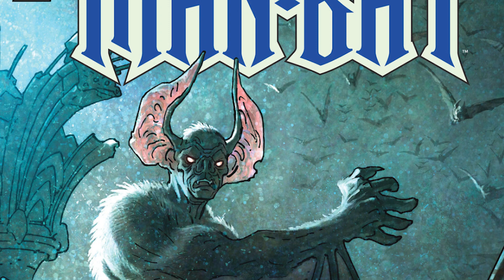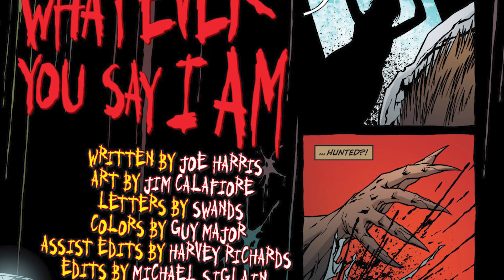James Gordon Vs Mr. Freeze |Battle For The Cowl Part 2| Fresh Comic Stories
Hey there YouTube, welcome back to another comic book video. This is the channel where we sit down and cover different comic book stories from different comic book companies. This time, we are going to jump back to DC Comics and continue our coverage over the Battle of the Cowl storyline and we actually pick up with the second set of issues that continue the multiple stories being told across this event. We have a couple of one shots in this video.

We have a one shot for Gordon as he does deal with Mr. Freeze, which is actually going to change who the character actually is in th eyes of other people. We also have a random one shot for Man-Bat which honestly is random and strange. Then we finally have the first part of three for a series that was made for oracle.

You never know, your suggestion could be a future video down the road.

To buy these books:
Battle of the Cowl

Battle of the Cowl Companion

Orcale the Cure Part 1

Copyright: All characters are properly owned by DC Comics

Also pick up some books from my store front to help you build your collection: